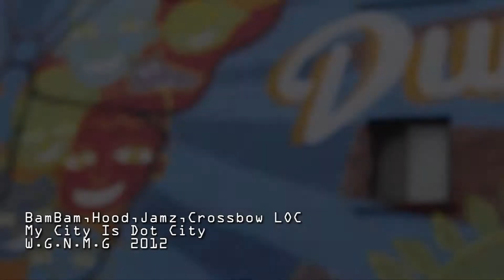Crossbow Loc - My City Is Dot City - Bam Bam, Hood, Jamz & (Music Video)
Relentless Mixtape Vol 5
Label
Production by Bam Bam
Shots Fired Films.